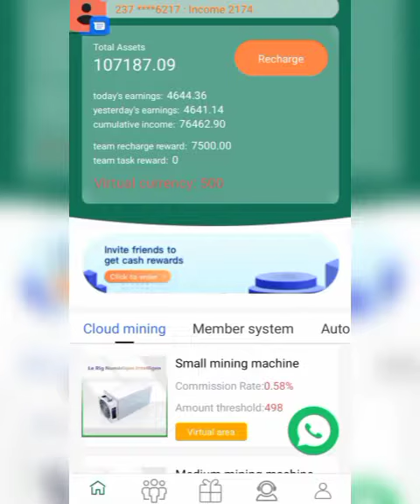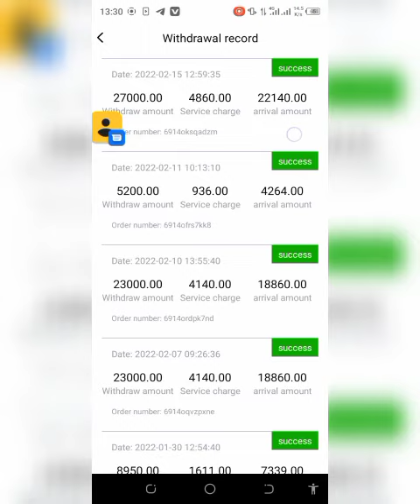Withdrawing 27k from TCM